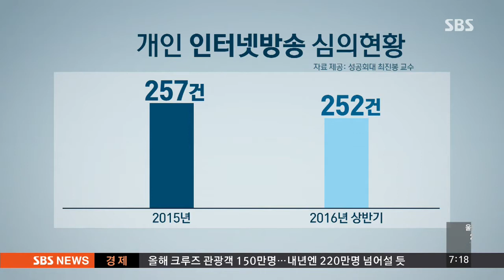선정적인 인터넷방송…"제도적 장치 필요" / SBS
요즘 인터넷 개인방송을 즐기는 사람들이 늘고 있습니다. 그런데 선정성과 유해성이 심각해져서 이제 자율적인 규제만으로 부족하다는 목소리가 커지고 있습니다.